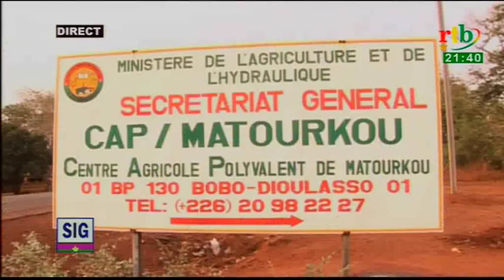Rtb - Dialogue avec le Gouvernement avec le Ministre de l'Agriculture du 09/05/2017-partie II